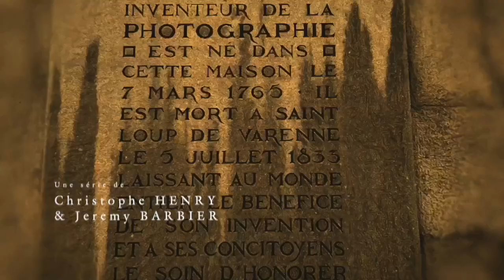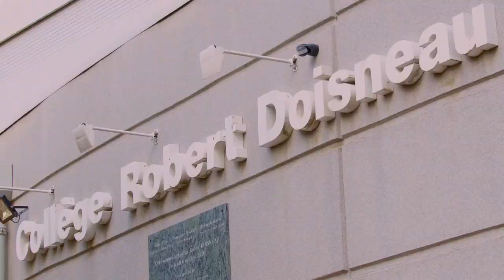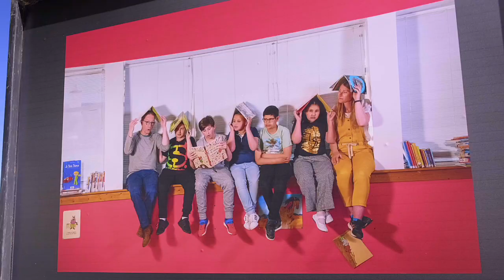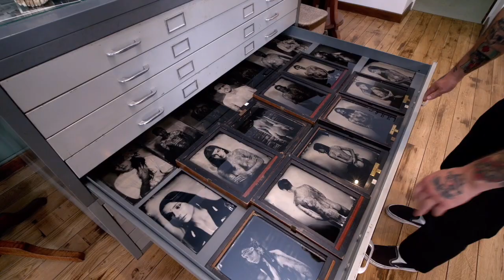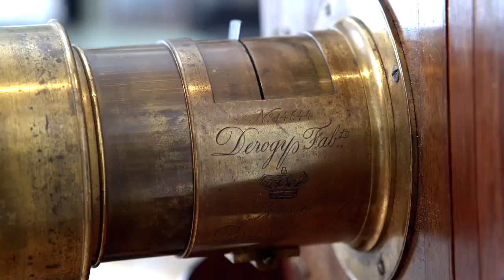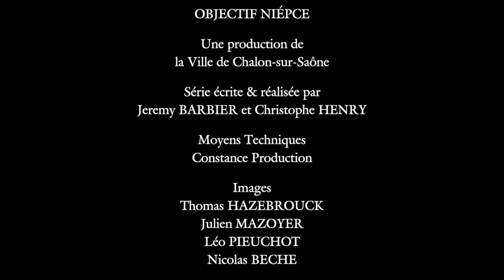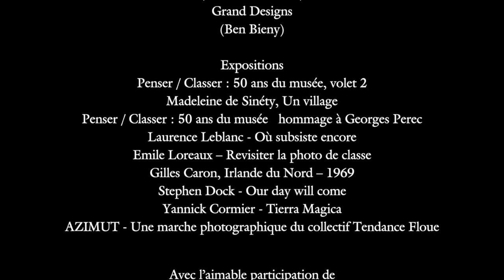OBJECTIF NIÉPCE - ÉPISODE 6 - LES HÉRITIERS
Certaines écoles de Chalon proposent à leurs élèves le "parcours photo", un enseignement pratique et théorique de la photographie. L'occasion de susciter des vocations ? Ce fut le cas pour Emile Loreaux, photographe professionnel revenu à Chalon pour revisiter la traditionnelle photo de classe. User des traditions avec une approche moderne, c'est ce qui anime Enzo Lucia. Dans son studio, le jeune chalonnais a remis au goût du jour la photo au collodion, un procédé artisanal de photographie inventé en 1851.

Retrouvez chaque semaine un nouvel épisode de la série "Objectif Niépce" sur la page Facebook de la Ville de Chalon-sur-Saône et documentaire